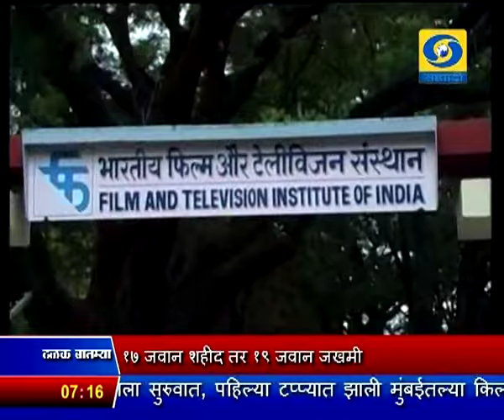18 Sept 2016 0700 News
ठळक बातम्या. जम्मू - काश्मीरमध्ये उरी इथल्या लष्करी मुख्यलयावर पाकिस्तानचा दहशतवादी हल्ला, १७ जवान शहीद तर १९ जवान जखमी

शूर जवानांनी चार दहशतवाद्यांना घातलं कंठस्नान, जैश - ए - मोहम्मदनं स्वीकारली हल्ल्याची जबाबदारी

हल्लेखोरांमागे असणाऱ्या शक्तींना तोडीसतोड कणखर प्रत्युत्तर देण्याची पंतप्रधानांची ग्वाही

राष्ट्रपती, पंतप्रधान, संरक्षणमंत्री यांच्यासह अनेकांनी केला ह्या भ्याड हल्ल्याचा निषेध

पाकिस्तानाला दहशतवादी राष्ट्र घोषित करुन जागतिक समुदायापासून एकटं पाडण्याची गरज असल्याचं राजनाथ सिंग यांचं प्रतिपादन

चाबहार बंदरामुळे भारत आणि इराण या उभय देशातल्या संबंधांना नवा आयाम मिळेल - उपराष्ट्रपतींनी व्यक्त केला विश्वास

सुंदर आणि सुरक्षित कल्याण - डोंबिवलीच्या उभारणीसाठी मुख्यमंत्री अमेरिका दौऱ्यात ओरॅकल कंपनीशी करार करणार

मुंबईजवळच्या समुद्रात मच्छीमार बोट बुडाली, १४ जणांना वाचवण्यात यश, ३ जण बेपत्ता, शोधकार्य सुरु

भक्तीसंगिताच्या माध्यमातून घराघरात पोहोचलेले ज्येष्ठ संगीतकार आणि व्हायोलिनवादक नंदू होनप यांचं मुंबईत निधन